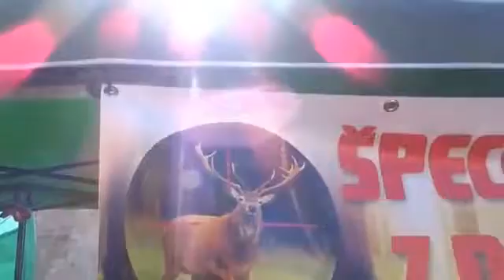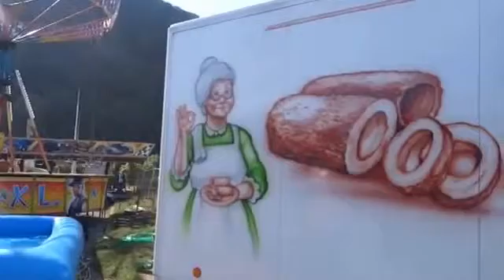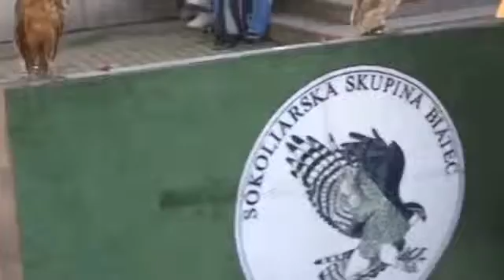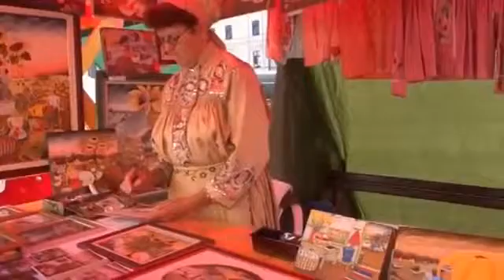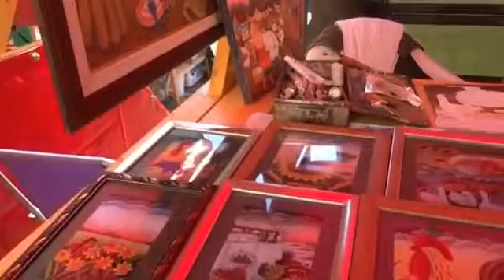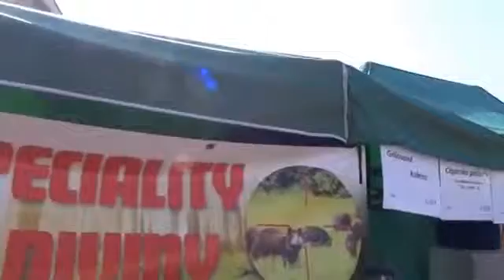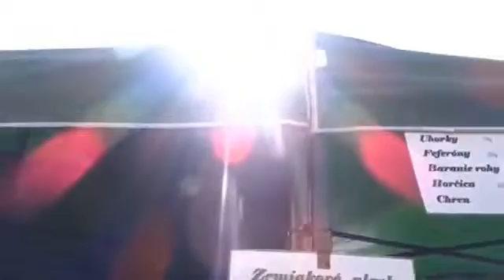Street Food, Fair in Slovakia, Banská Bystrica 2016, Slovakia Street Food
Street Food, Fair in Slovakia, Banská Bystrica 2016, Slovakia Street Food, roast sausages Fair in Banská Bystrica 2016, Slovakia, 359 years long history of .

Street Food in Slovakia, Fair in Banská Bystrica 2016. Banská Bystrica (Slovak pronunciation: [ˈbanskaː ˈbistritsa] ( listen), also known by other alternative .

Folk artists at the fair in Banská Bystrica Slovakia 2016, Ľudový umelci na jarmoku v Banskej Bystrici. Banská Bystrica (Slovak pronunciation: [ˈbanskaː .

Colored Cotton Candy, Fair in Banská Bystrica, Slovakia 2016, Where to go in Slovakia. Candyfloss redirects here. For the novel, see Candyfloss (novel).